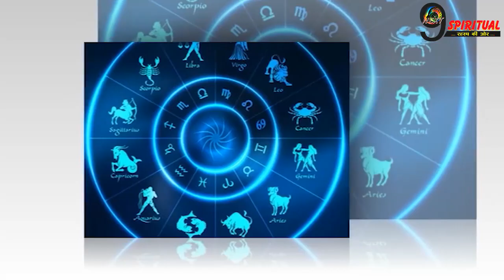इन 3 राशियों पर मेहरबान हैं देवी लक्ष्मी, सपने होंगे साकार, होगी धन की बरसात || Laxmi Mata